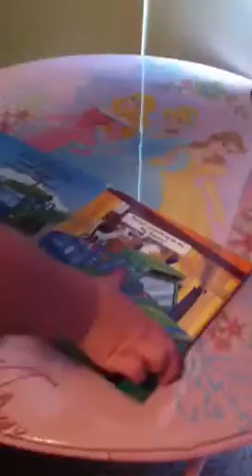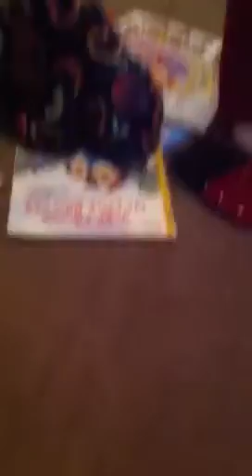We Have a Messy Child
I swear I clean her room more than the entire house..oh well lol